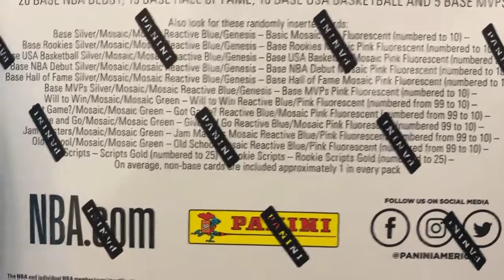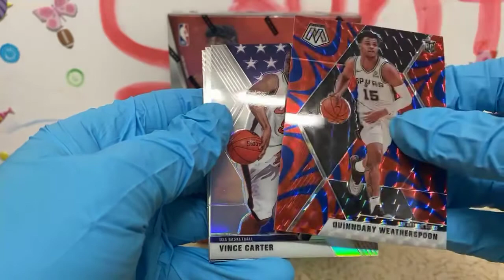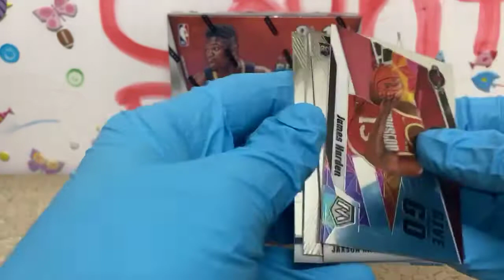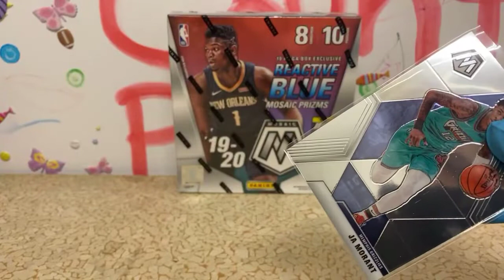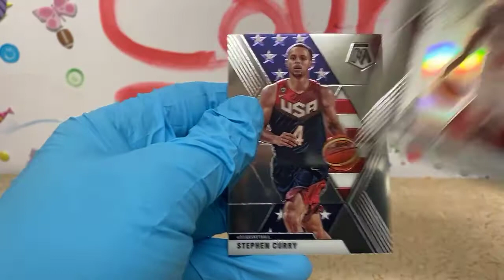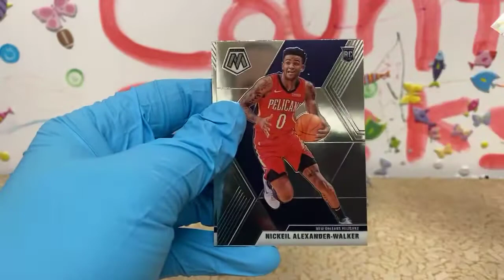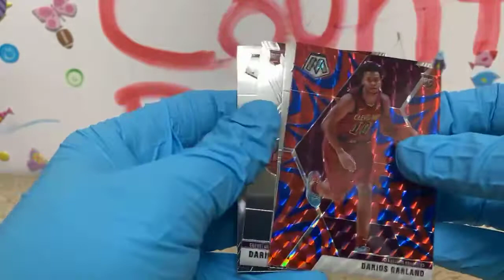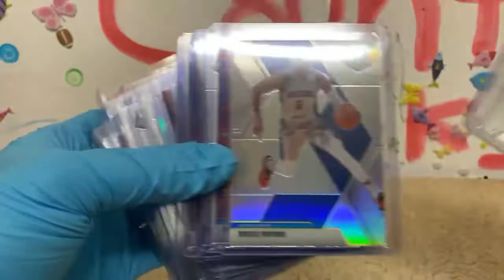Mosaic BBall Mega Box Break #4 - 12/17/20 eBay